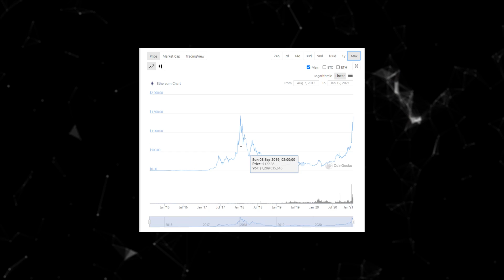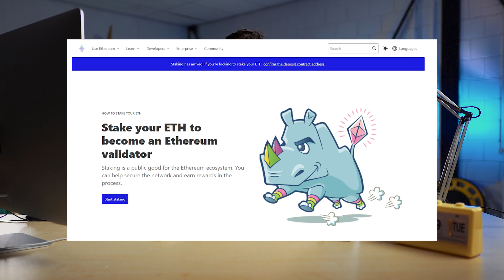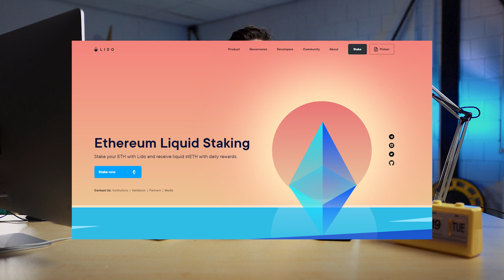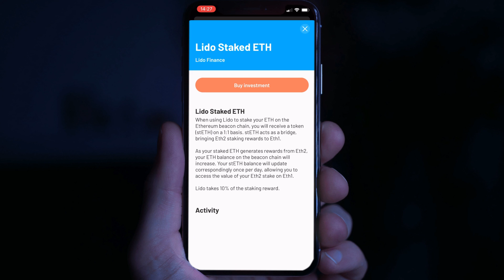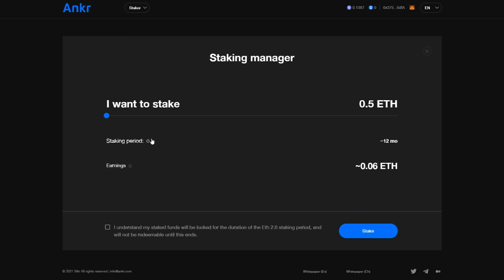The 2 EASIEST Ways to Start Staking on Ethereum 2.0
New series, who dis? If you're watching any tutorial on DeFi, chances are high they're at least 30 minutes long. Well, not here. This is Tuesday Tuts, DeFi tutorials every Tuesday, delivered in 2 minutes.

There are multiple ways with varying difficulties and requirements to stake your ETH. This week we're covering the most user-friendly, easiest, and fastest ways to start staking.